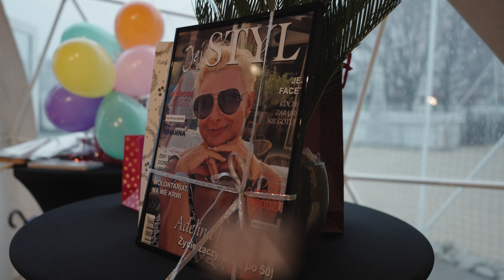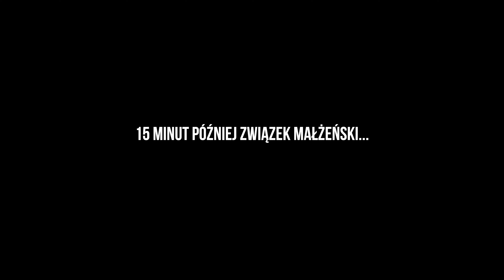WESELE NIESPODZIANKA! GOŚCIE PRZYSZLI JAK NA URODZINY! SZOK!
Kiedy wszyscy goście myśleli, że wiedzą, co ich czeka, solenizantka zaskoczyła ich ogłaszając, że to nie tylko urodziny, ale również ich własne wesele! Odczujcie z nami zdziwienie, radość i emocje, jakie towarzyszyły tej niepowtarzalnej chwili. Czy udało się zachować tajemnicę do końca? Jak zareagowali zszokowani goście? Przygotujcie się na prawdziwą ucztę nieoczekiwanych wydarzeń w filmie, który przedefiniuje pojęcie "ślubnych niespodzianek"!

Wbijaj łapkę w górę i subskrypcję!